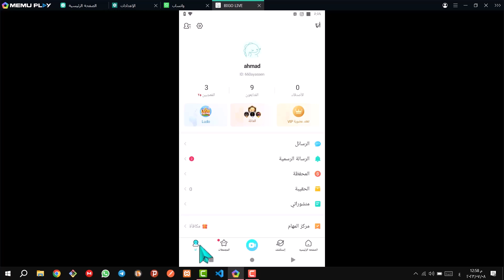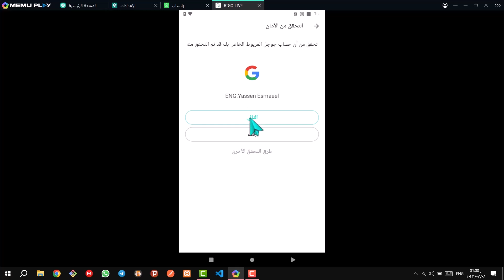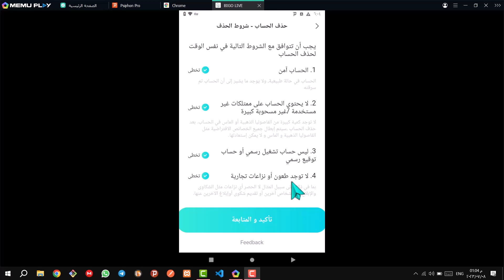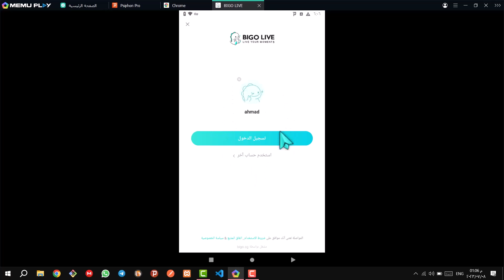حذف حساب بيغو لايف نهائياً